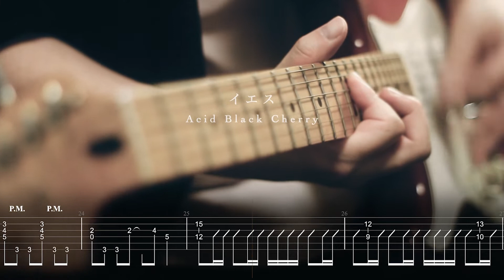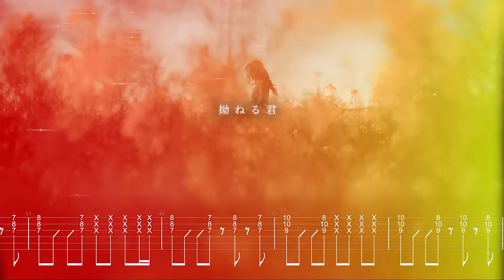[🎸TAB] Acid Black Cherry 「イエス」Live.ver ギターTAB譜 | Guitar Cover TAB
Acid Black Cherry 「イエス」Live.ver ギターTAB譜 | Guitar Cover TAB
tuning：standard

▼My GEAR
Guitar：Fender Standard Stratocaster Left
I/O：PreSonus Studio 2|6
DAW：PreSonus Studio One
Amp simulator：Bias FX 2.0
 clean：76 Jazz Combo(Roland JC120)
 distortion：Insane 6508(Peavey 6505)

Video Editing - After Effects,Premiere Pro（Adobe Creative Cloud）

lens：Pentax Super Takumar 35mm F3.5
filter：Kenko Blackmist No.05